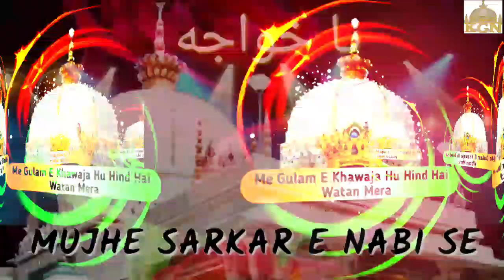Khawaja garib nawaz !new qawwali 2020 whatsapp status !K.G.N new qawwali !ajmer wale khawaza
💝 My channel Whatsapp Status 💝

 WhatsApp status

Newstatus

WhatsAppStatusVideos NewStatus2020 StatusVideos . Whatsapp Status Videos . All Types of whatsapp Status Video 👍🏻👍🏻 Daily a New Status Upload Here 😇 .
Whatsapp status video 30 second video khwaja garib nawaz, Jumma Mubarak, Jumma
Mubarak WhatsApp status, Islamic Jumma Mubarak
status, Jumma Mubarak naat status, qawwali,
khawaja garib nawaz urs status, whatsapp status,
qawwali status, Whatsapp Status Video, Whatsapp
Status Islamic, Qawali New 2020 अजमेर शरीफ दरगाह
क़व्वाली, New Qawwali 2020 उर्स ख्वाजा गरीब
नवाज़, उर्स ख्वाजा गरीब नवाज़ 2020 Khwaja Garib Nawaz
तू बड़ा, Khwaja Garib Nawaz 806 urs sharif, Best
Qawwali whatsapp Status khwaja Garib Nawaz, tu
salamat rahe, Khwaja moinuddin, khwaja o mere
khwaja, Ajmer sharif dargah, Ajmer sharif best
Qawwali, ajmer dargah qawwali songs, superhit

khwaja garib nawaz whatsapp status

khwaja garib nawaz whatsapp status 2020

khwaja garib nawaz whatsapp status video

khwaja garib nawaz whatsapp status full screen

khwaja garib nawaz whatsapp status new

khwaja garib nawaz whatsapp status naat

khwaja garib nawaz whatsapp status azim naza

khwaja garib nawaz whatsapp status qawwali

khwaja garib nawaz whatsapp status dj

khwaja garib nawaz qawwali status full screen

khwaja garib nawaz qawwali status new

khwaja garib nawaz qawwali status 2020

khwaja garib nawaz qawwali status new 2020

khwaja garib nawaz qawwali status dj

khwaja garib nawaz qawwali status whatsapp

o
khwaja garib nawaz qawwali status dj remix

khwaja garib nawaz qawwali status video

Khwaja ki diwani dj whatsapp status

Khwaja Garib Nawaz Shayari WhatsApp Status 2020 | Khwaja Garib Nawaz Qawwali Whatsapp status |

Khwaja Ji whatsapp status Khwaja Ji whatsapp status
Ajmer sharif whatsapp status
WhatsApp status
Khwaja garib Nawaz status 2020
WhatsApp status
Khwaja garib Nawaz status 2020 Khwaja Ji whatsapp status Khwaja Ji whatsapp status